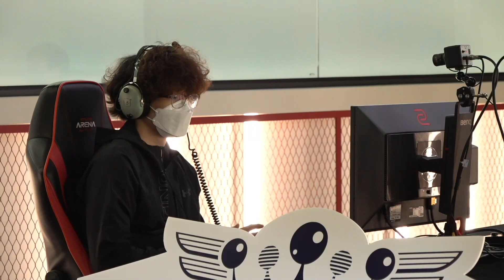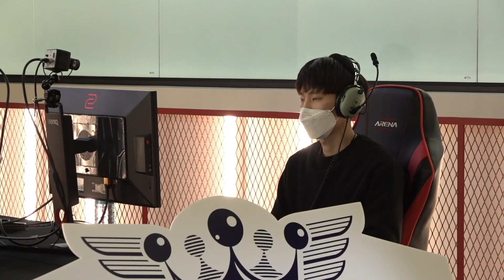[SFV CE🔥]ShoryukenV VS MadHawk League Match at KSL 16th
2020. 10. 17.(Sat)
KSL(King of Street Fighter V League) 16th
8 player Invitational Offline League
League Match
ShoryukenV(Chun-Li) VS MadHawk(Kolin)

Time Stamp
0:00 Match Introduce
0:59 ShoryukenV(Chun-Li) VS MadHawk(Kolin)
10:10 Match Review

King League channel is an e-sports channel.
King League plans and operates tournaments and leagues for fighting games(Street Fighter V, Dragonball Fighterz, Granblue Fantasy Versus)
and various games.